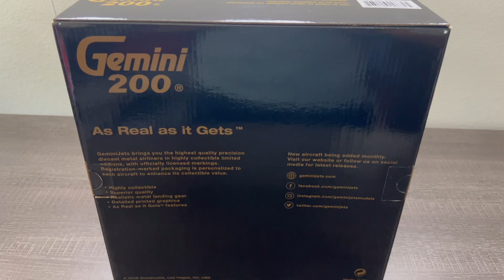Gemini Jets 1:200 Scale Aer Lingus A330-300 Unboxing